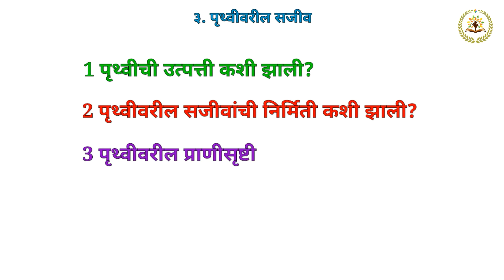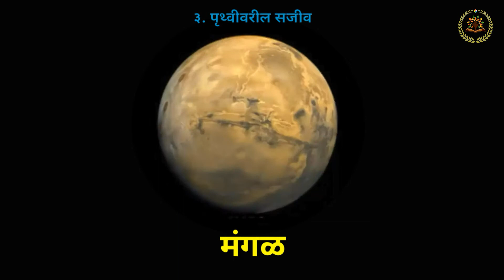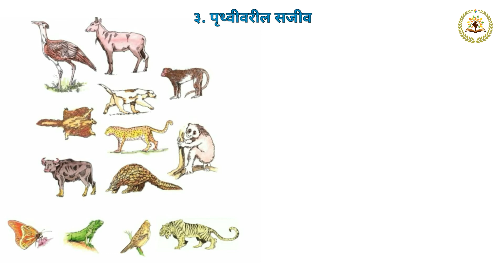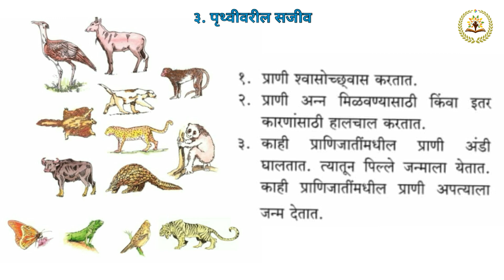पृथ्वीवरील सजीव | इयत्ता :5 वी | विषय :परिसर अभ्यास | Evs | pruthvivaril sajiv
पृथ्वीवरील सजीव | इयत्ता :5 वी | विषय : परिसर अभ्यास | परिसर अभ्यास 2 | evs | pruthvivaril sajiv